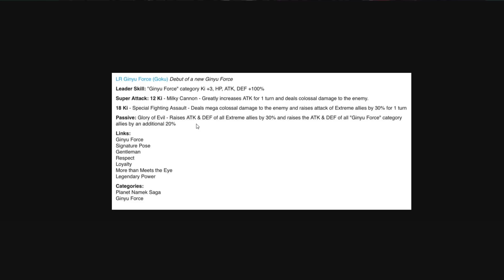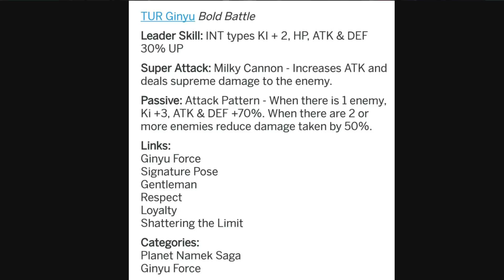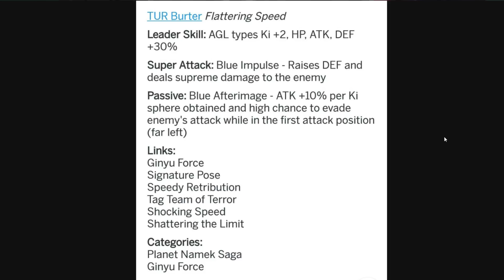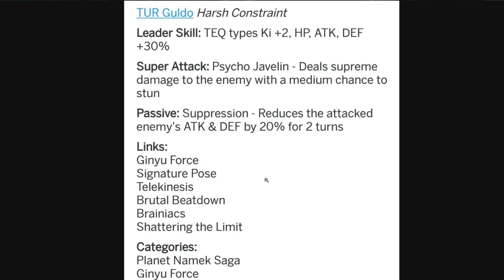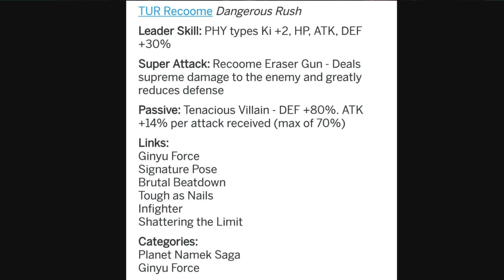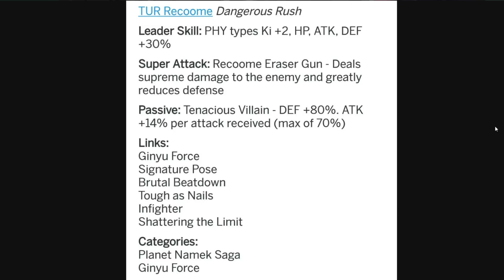NEUE F2P LR TEQ GINYU 100% KARTE + Neue Ginyu Force Karten ★ Dokkan Battle News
Ahh was ich am Ende ganz vergessen habe zu erwähnen: Man kriegt den Ginyu wenn man die anderen Karten alle 100% bringt. Diese (genau wie Ginyu) kann man mit ihren eigenen Orbs auf 100% bringen, sprich ihr braucht keine normalen verschwenden :)
Gut mit gedacht, würde nämlich niemals nur einen Orb an so was wie Guldo verschwenden :D

Mein Equip:

✖ Spiel: Dokkan Battle (JP) ✖